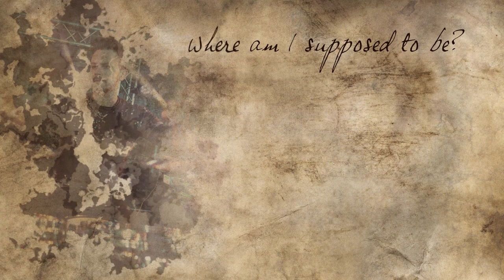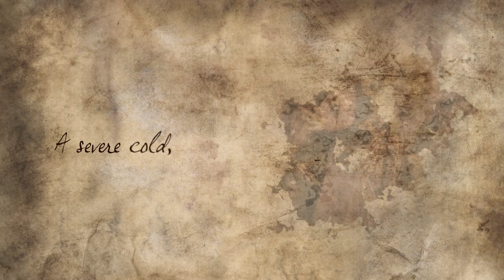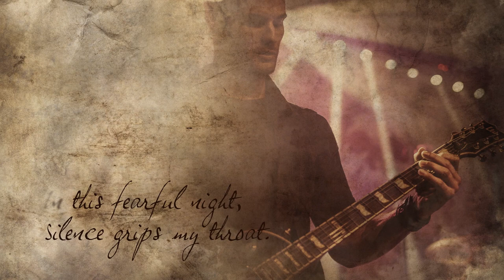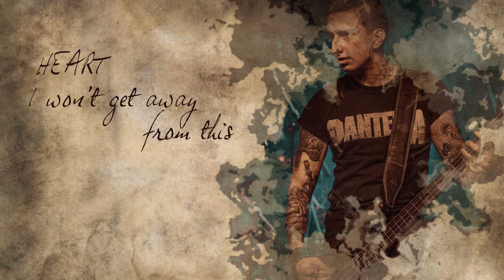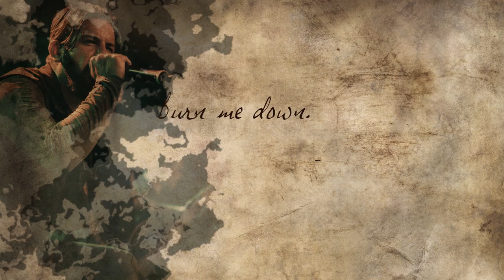DRAWN BY EVIL - Where Dignity Drowns (official lyricvideo)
Official Lyricvideo "Where Dignity Drowns" from DRAWN BY EVIL taken from the album "Another Sin, Another Life" | in stores: 27. September 2019

Music and Lyrics by Andreas Bieder
Directed by Jochen Weidler
Recorded by Charles Greywolf
Artwork by gammarART

Lyrics:
Where Dignity Drowns

A gaze out of the window,
Into the sunset’s grey.
Sharing all my sorrows,
With raindrops in the wind.

Where am I supposed to be?
I’m sure, my home’s not here.
And everything seems far away,
There goes another tear.

And I’m drifting away,
Among my thoughts,
this cruel awareness,
That hurts…
A severe cold,
It kills the flame.
Whispering voices,
They call my name.

Flaring light,
Out of the woods.
In this fearful night,
Silence grips my throat.

...ohhhh I’m falling…

They come out of the dark,
With torch and scythe and fire.
...bring me guilt.
The mob of hate has come,
With burning desire.
...bring salvation.

Burn me down.
Into the fire,
Where dignity drowns.

Torn - you pried her out of my
Arms - dishonoured in front of my
Eyes - (oh) what have you done with my
Heart - I won’t get away from this
Pain - the monster you searched for is
Here - so bury me in nothing but hate!

Burn me down.
Into the fire,
Where dignity drowns.

Burn me down.
Into the fire,
Where dignity drowns.

Drawn by Evil is a modern metal band from Saarbrücken, Germany and the follow-on project of IGNITION, founded 2012.

In January 2019 the band started the recording session for their upcoming album "Another Sin, Another Life", which is produced by Charles Greywolf (Powerwolf).